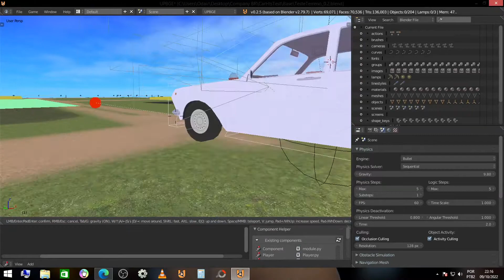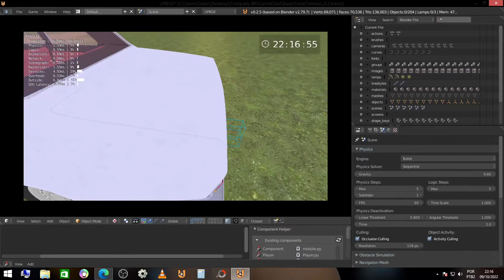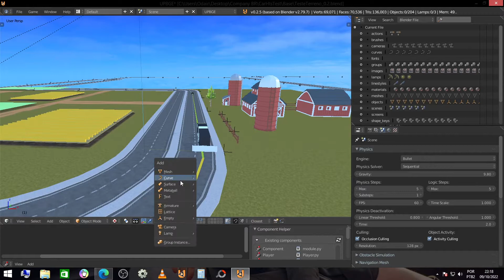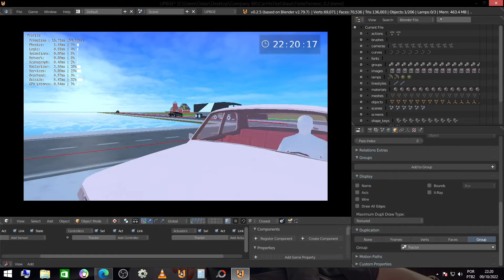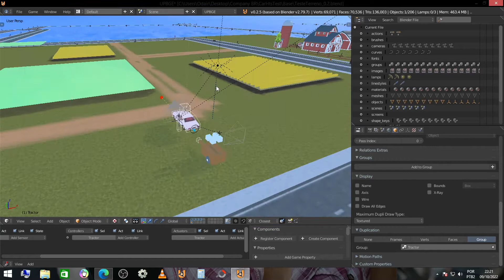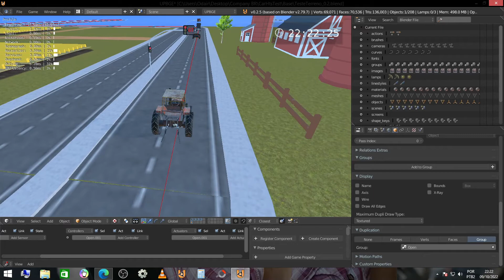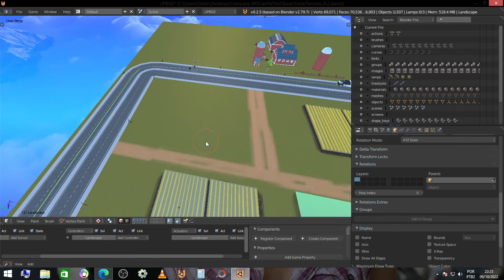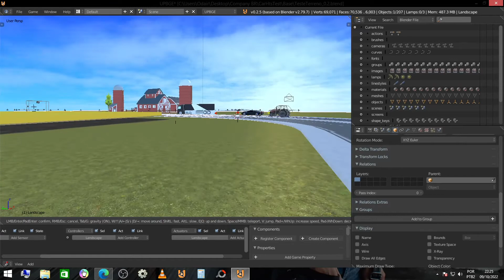upbge Simulador Fazenda Upbge/Bge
Credits: • Company BR • And • Sam Porte •

Ignorância Zero

Compartilhando Conhecimento.

Zero Ignorance

Sharing Knowledge.